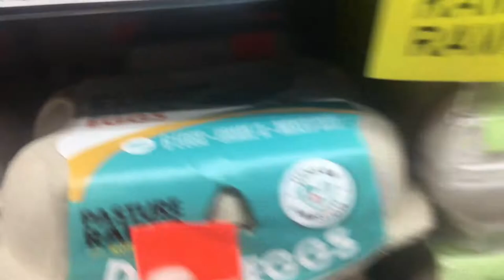Nunca serás demasiado para la persona correcta 🤨 - vlog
Brecheros👀 en este video les deje un mensaje que será de mucha edificación en su vida...espero y conecten con el✨y lo entiendan. También espero y lo practiquen en su vida.